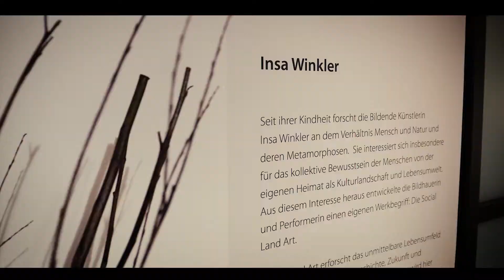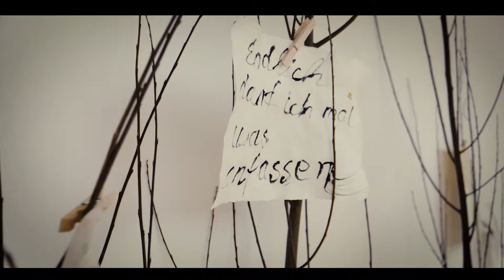"Natur schöpfen - eine wachsende Ausstellung" im Horst-Janssen-Museum Oldenburg